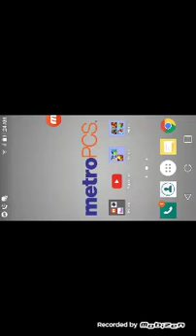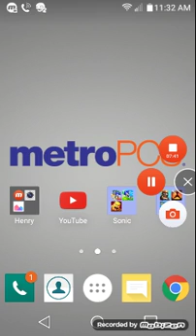Gastando mais de 180 barbaros no clash of clans